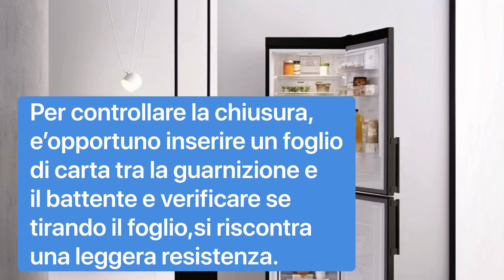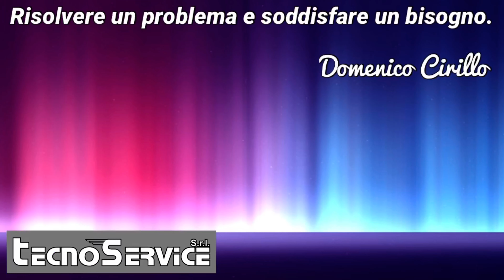Guarnizione frigo staccata - porta che non chiude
Nel caso in cui la porta del tuo frigo non chiude bene,oppure le guarnizioni si staccano dalla controporta,puoi risolvere la problematica seguendo i consigli di questo video.
Inoltre viene suggerito come mantenere in perfetto stato le guarnizioni delle porte del frigo.